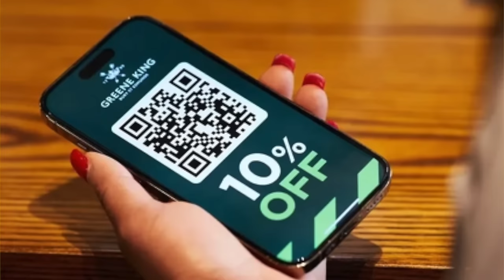Dom Strikes Back | Do Meet Cutes Exist? | 1878 FM S2 E33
On the episode of the 1878fm Podcast, Barry Cass, Peter McPartland, Dave Vitty and Sam Avery discuss Everton's 1-1 draw at Newcastle United in the Premier League, whether Meet Cutes still exist and a number of "Would You Rather?" questions.

- Toffee TV use Sofa Score because it is the most powerful sports app for live scores and football scores, results and stats.

SOCIAL